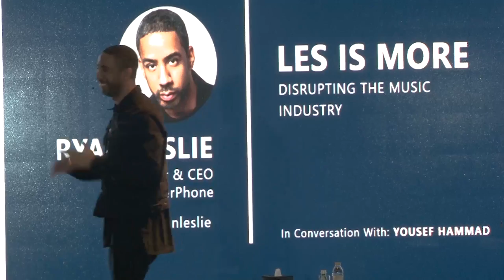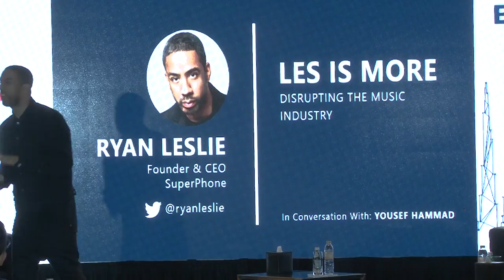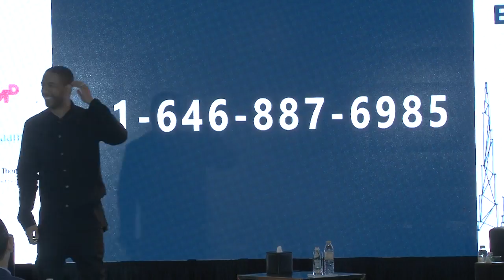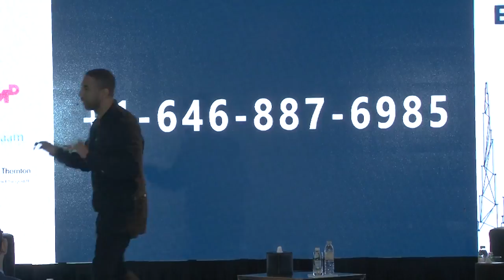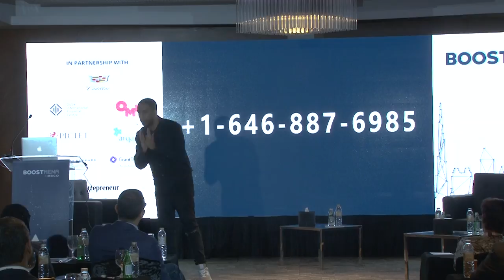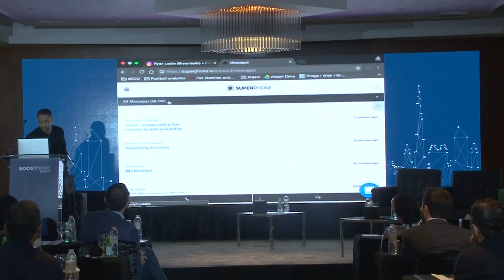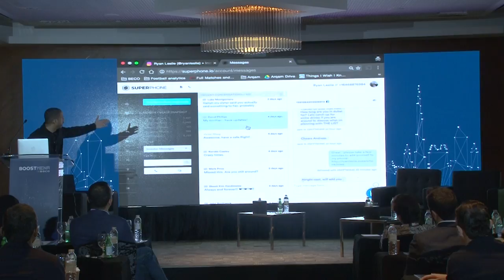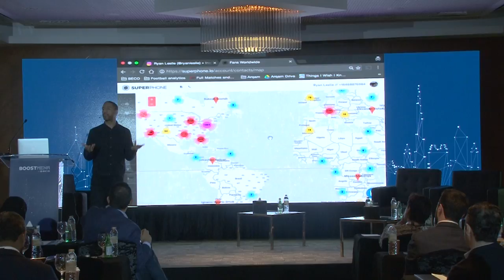BOOSTMENA | "Less is More" with Ryan Leslie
"LES IS MORE"
Disrupting the Music Industry & CRM Management
- Ryan Leslie - Founder & CEO, SuperPhone

CELEBRATING THE JOURNEY OF VENTURE CAPITAL AND THE FUTURE OF TECHNOLOGY
24 November 2016
DIFC Conference Centre
Dubai UAE